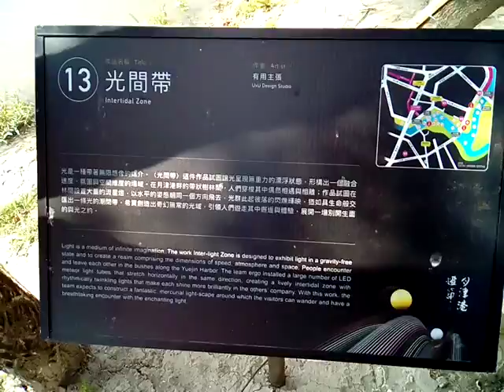VID 20180213 130550鹽水月津港燈節